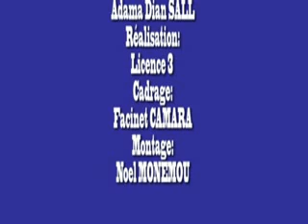ISIC présente une émission sur le divorce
Présentatrice, ADAMA DIAN SALL, Etudiant en Journalisme de L'ISIC